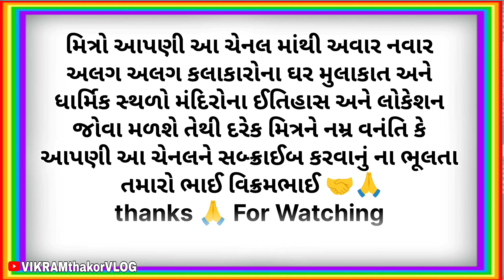Singer🎤 NishaBen Thakor Nu Ghar🏠 | સિંગર નિશાબેન ઠાકોરનુ ઘર | Devgam Banashkantha | (B.k.History)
Singer🎤 NishaBen Thakor Nu Ghar🏠

મિત્રો આજે આપણે રાધનપુર તાલુકાના દેવગામમાં વસતા એવા આપણા લોકલાડીલા કલાકાર સિંગર નિશાબેન ઠાકોર સાથે મુલાકાત કરી 🤝 અને તેમનું ઘર બતાવ્યું અને તેમનું ગામ બતાવ્યું આશા રાખીએ છીએ કે તમને અમારો વિડીયો પસંદ આવ્યો હશે જો વિડીયો પસંદ આવ્યો હોય તો ચેનલ ને સબ્ક્રાઈબ કરવાનું ના ભૂલતા ફરી મળીશું એક નવા વીડિયો સાથે આભાર 🙏